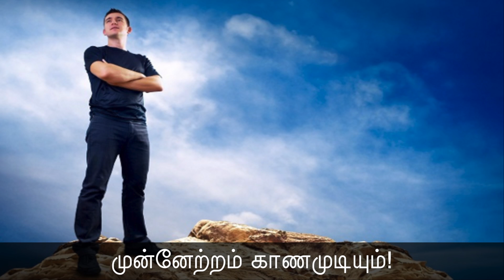03-10-2017 தினம் ஒரு செய்தி - 112| பகுதி - 02 | Seeman's Daily Quotes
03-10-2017 தினம் ஒரு செய்தி - 112| பகுதி - 02
மனிதன் நல்லெண்ணத்துடன் பேசினாலும் செயல்புரிந்தாலும் நிழல் நம்மைத் தொடர்ந்து வருவது போல் இன்பம் அவனைத் தொடர்ந்து செல்லும்
- புத்தர்

சில நேரங்களில் புத்தி வெற்றிபெறுகிறது; பல நேரங்களில் வெற்றியே புத்தியாகிவிடுகிறது!
- கவிஞர் கண்ணதாசன்

நாம் பலகீனமாக இருக்கும்போதுதான் பலத்தைப் பற்றி சிந்திக்கிறோம்!
- மூதறிஞர் இராஜாஜி

மனிதர்கள் சிலநேரங்களில் இருளை விரும்புகிறார்கள்; காரணம் அவர்களின் செயல்கள் தீங்கானவை!
- பைபிள்

கல்வி என்பது மனிதனின் ஆளுமையை வளர்ப்பதற்கு உதவுவதாக இருக்கவேண்டும்!
- விவேகானந்தர்

மூடநம்பிக்கைகளைக் குழிதோண்டிப் புதையுங்கள்; அப்போதுதான் முன்னேற்றம் காணமுடியும்!
- பெரியார் ஈ.வெ.ரா
சீமான்
தலைமை ஒருங்கிணைப்பாளர்

இனம் ஒன்றாவோம்! இலக்கை வென்றாவோம்!

நாம் தமிழர் கட்சி - அதிகாரப்பூர்வ காணொளிகள் | Naam Thamizhar Katchi Official Videos | Naam Tamilar Seeman Videos | Naam Tamilar Seeman Speech | Naam Tamilar Party Latest Videos | Naam Tamilar Seeman Speech 2017 | Seeman 2017 | Seeman Funny Speech 2017 | Seeman Angry Speech 2017 |